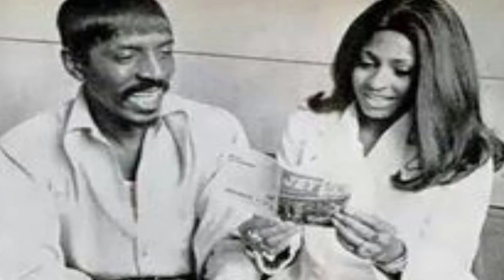I will forever live with the guilt that I didn't persuade Tina Turner to run away from her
I will forever live with the guilt that I didn't persuade Tina Turner to run away from her abusive husband Ike, Erwin Bach Changed everything